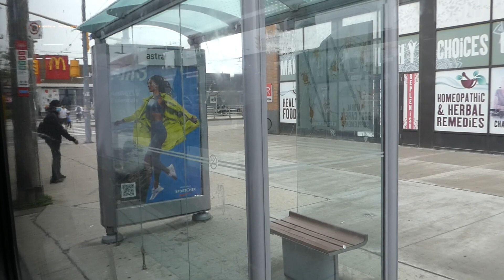Another TTC 941 Keele Express Bus Ride This Time to Keele Station 07/05/2022